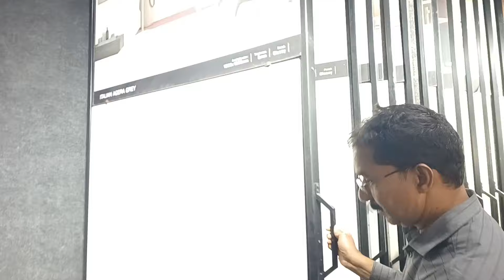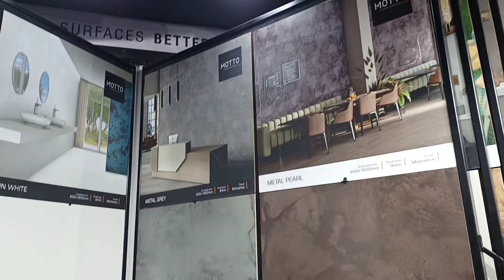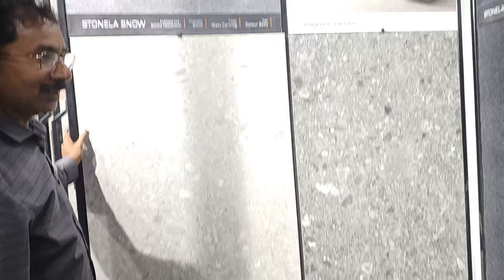Bathroom, bedroom Tiles shopping| branded tiles with prices | suggestions from tiles owner